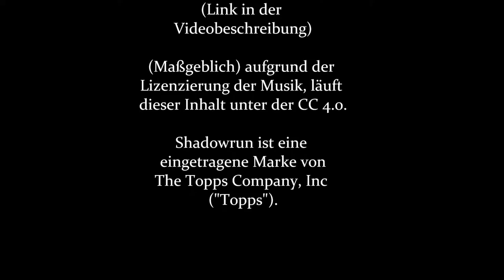09-16 Schlurp [Shadowrun 5 Pen & Paper]